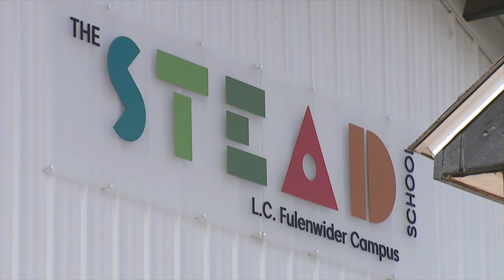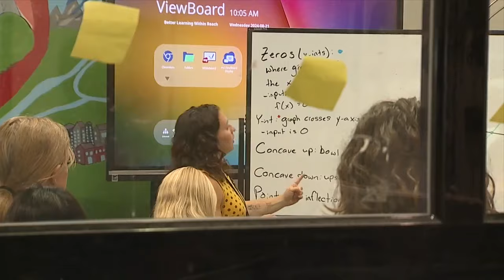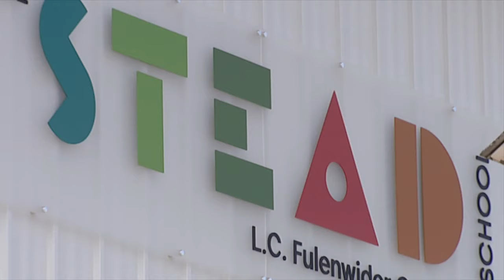Denver7's Nicole Brady tours The STEAD School again after expansion